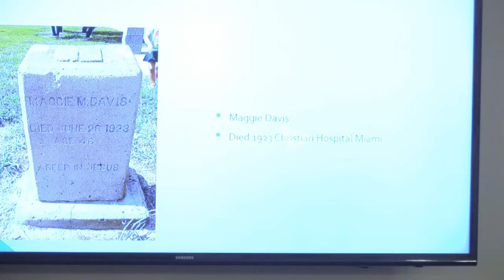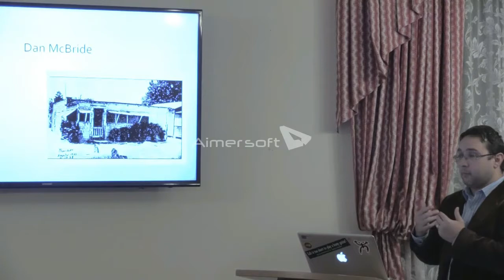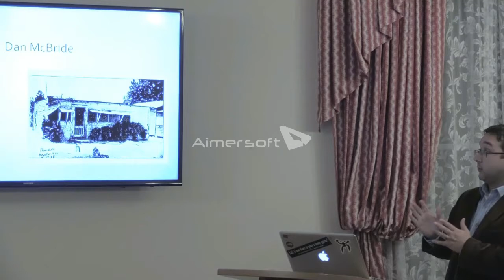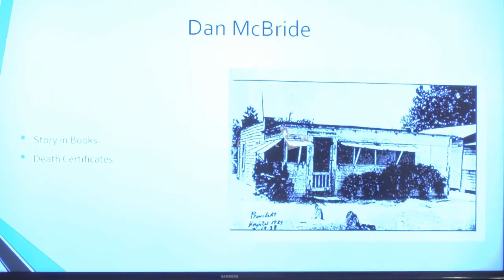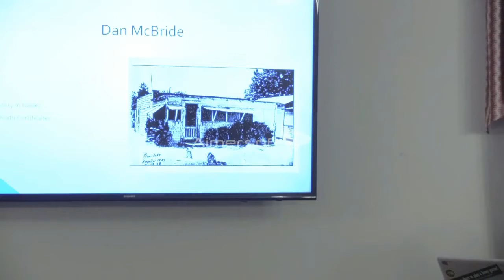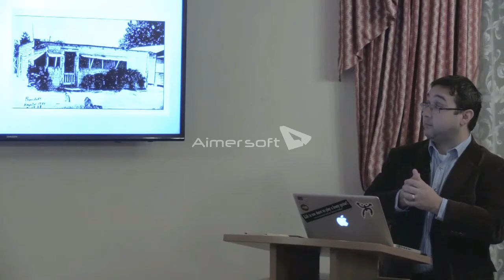Broward County African American History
HFL HIstorian-in-Residence Roberto Fernandez presents an overview of Early African American Broward history.